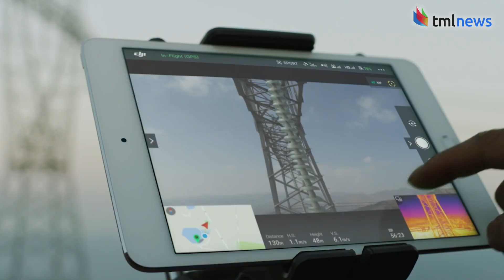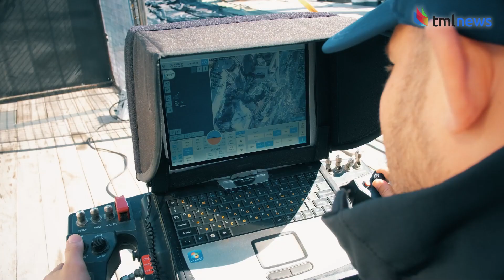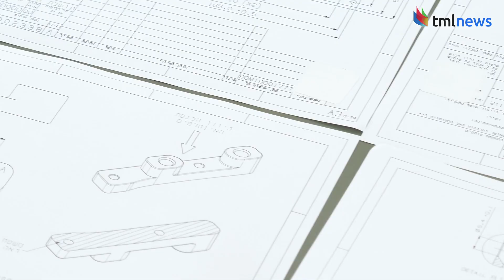Understanding Benefits UAVs Bring to Military, Civil Society Explores Its Multiple Uses